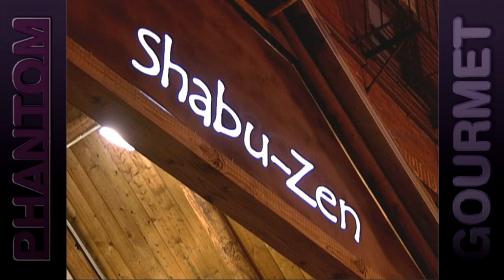Food to Get You Out of Your Comfort Zone (Phantom Gourmet)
Dan & Dave Andelman recommend local restaurants that can help force you out of your "food comfort zone", including Angela's Cafe in East Boston, Shabu Zen in Boston, and Strip T's in Watertown.